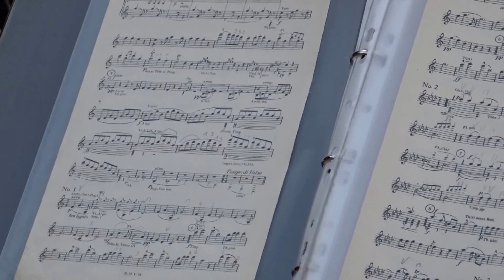Bal na Rynku - 100 lat połączenia Podgórza z Krakowem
Dzieciaki są urocze - tutaj na Balu Kotylionowym w wiedeńskim stylu, na właśnie wyremontowanym Rynku Podgórskim, w 100 rocznicę  połączenia Podgórza z Krakowem !